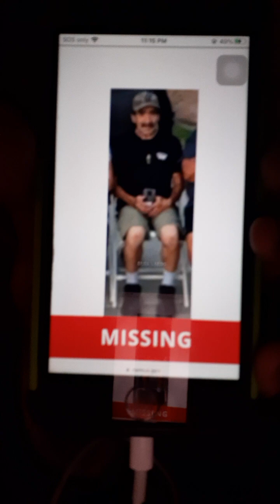'🕵🏾‍♀️UnsolvedCase🕵🏾‍♀️- Jim Perez, Missing Since 07/02/23 From Tolleson Arizona!